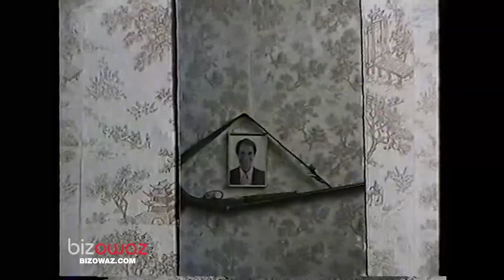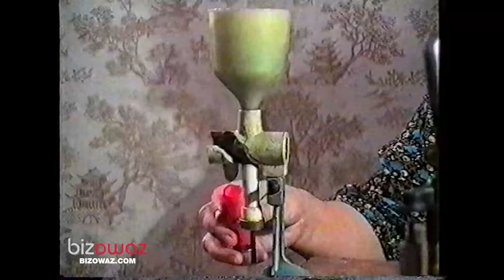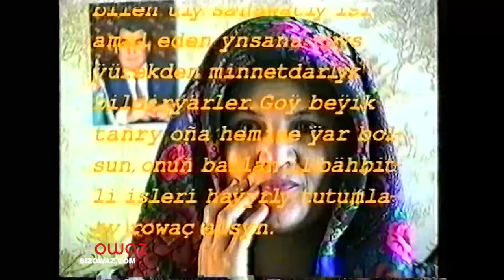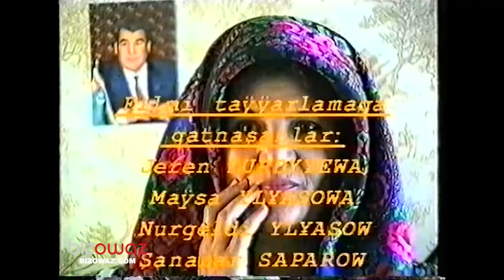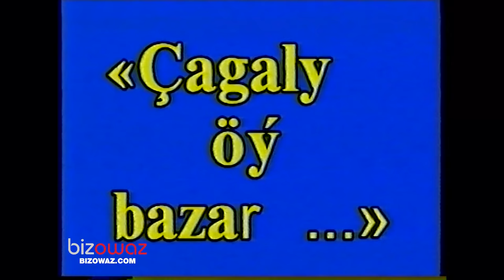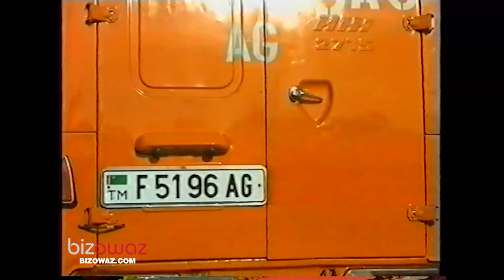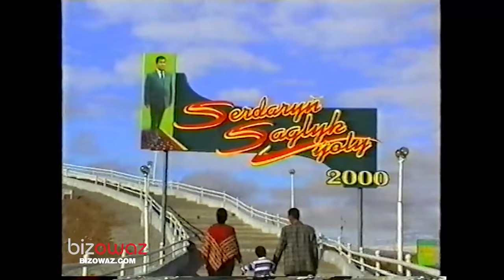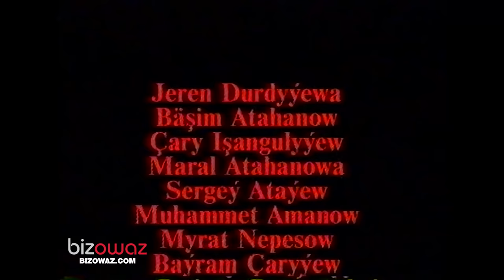Jeren Durdyyewa (Kino)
1. Biziñ sahypamyza gošulmaly : Официальные страницы